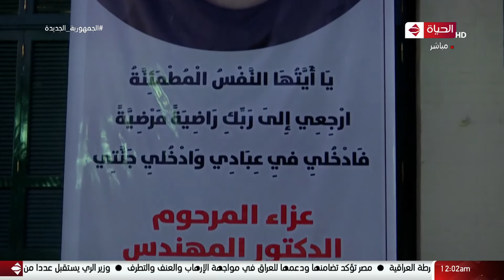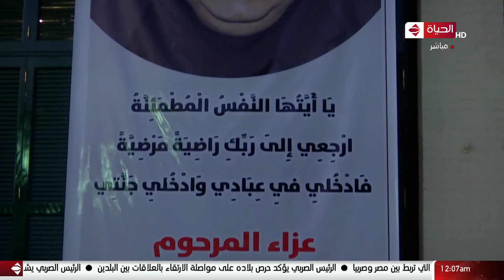كورة كل يوم - نجوم الدراويش في عزاء إسماعيل عثمان